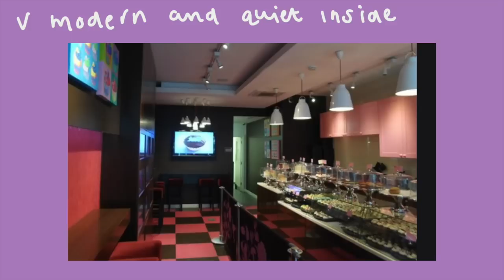Hunting for the best vegan cupcake in London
You know me, just can't stop me. What 'best of london' food should I try next? We have done doughnuts and what is next?! I feel like bagels very well may have to be the next quest because quite frankly I LOVE BAGELS.
Have you tried any of the bakeries (Hummingbird Bakery, Lolas Cupcakes, Crumbs and doilies, YOLO and Ms Cupcake) If so, what did you think, who provides the best vegan goods?!